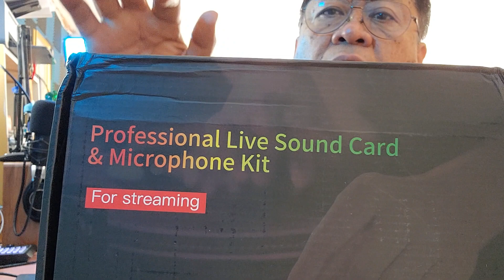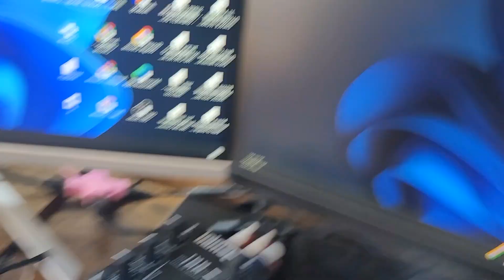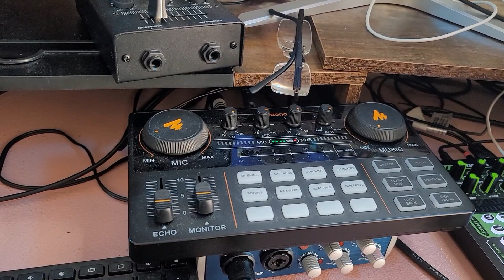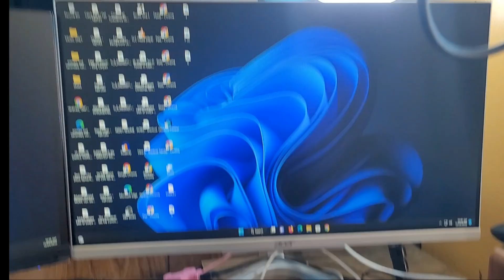UNBOXING NEW SOUND CARD